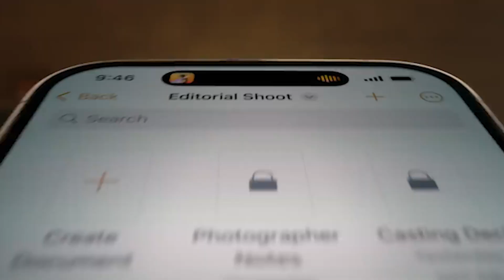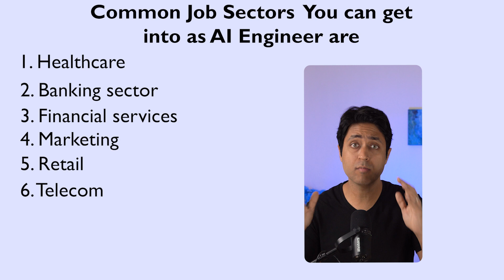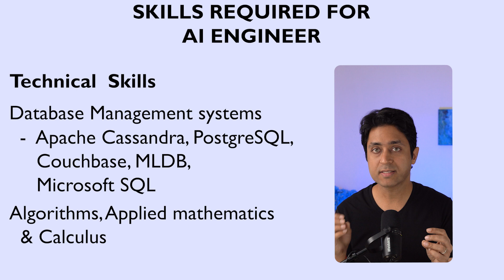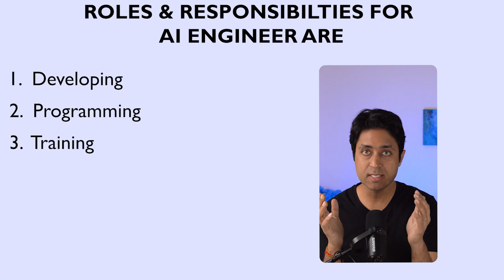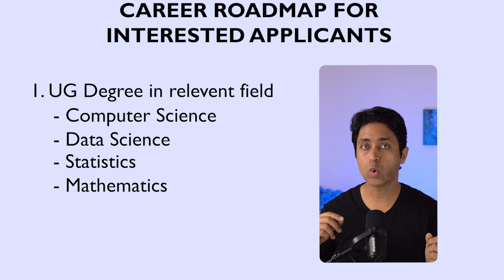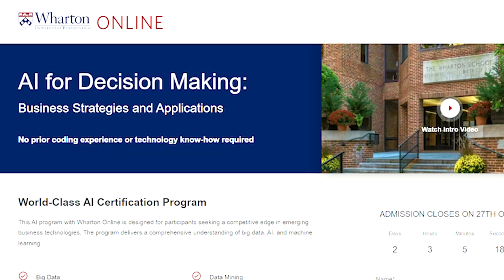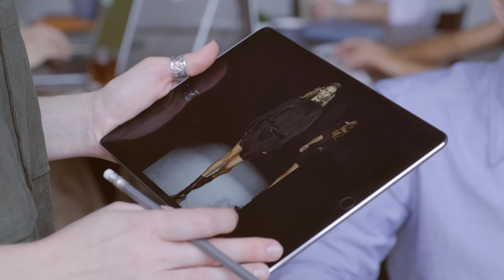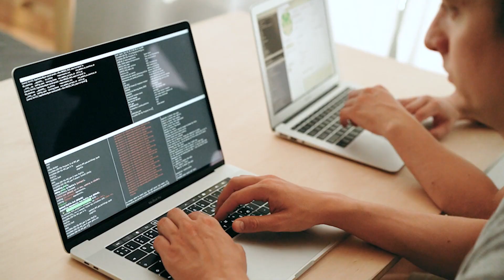High-Paying Artificial Intelligence Career | ChatGPT, GPT-3, OpenAi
AI is the fastest-growing field in the coming decade and has huge potential to disrupt everything. In this video, I will explain Everything You Need To Know About the Role of an AI Engineer. These are the BEST Career Paths in AI

I am starting with this brand new series for reviewing HOT & High Potential Career for the Future, 21st Century Careers. These are some of the hot career options to pursue for the Next Decade. YOU WILL LOVE IT :)

I will be sharing some simple yet Super Powerful techniques, that will help you get Career and Life Clarity, develop a strong Mindset, and EQ, and will boost personal growth.